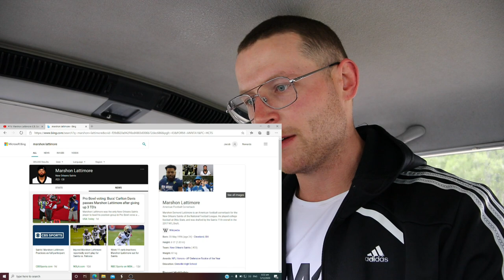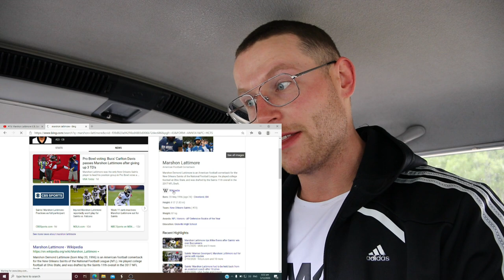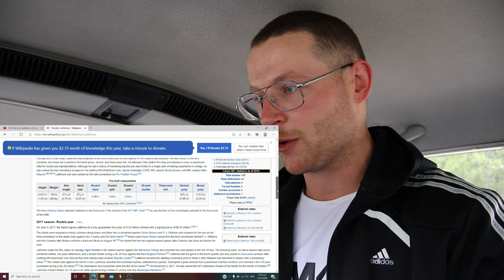Rugby Player Reacts to MARSHON LATTIMORE (NO Saints CB) #76 The NFL Top 100 Players of 2020!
In this video I take a look at MARSHON LATTIMORE who is an NFL CORNERBACK that plays for THE NEW ORLEANS SAINTS!